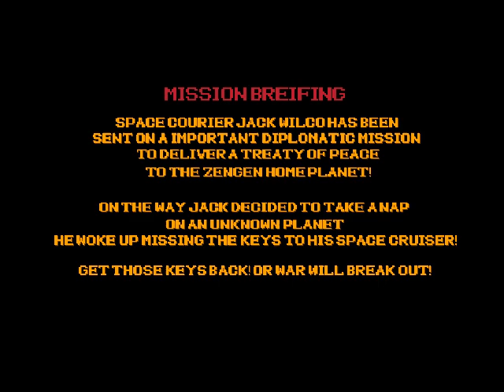SPACE PUSH: A puzzle game about pushing blocks and avoiding aliens (Link in Description)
20 deadly puzzles stand between you and the keys to your spaceship